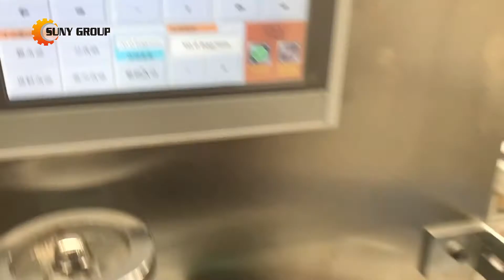Small Wipes Machine | 1-10pcs/bag Wet Tissue Making Machine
This is a small wipes machine for producing wet wipes in 1-10pcs/bag. If you want to supply wet wipes for restaurants, hotels or airlines, then this small scale wet wipes making machine is just for you. Of course, this wipes machine is able to produce disposable wet wipes for ordinary use or baby use. It is really an economically-efficient machine. For details, pls contact at